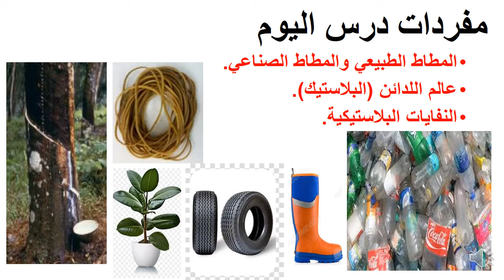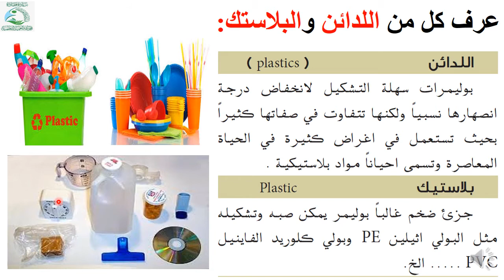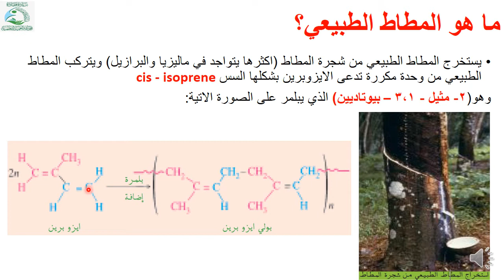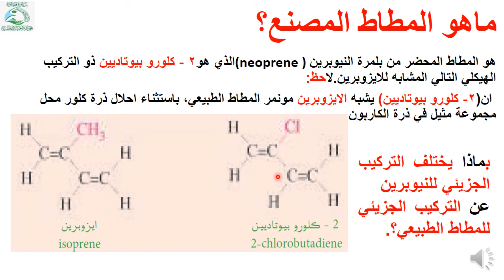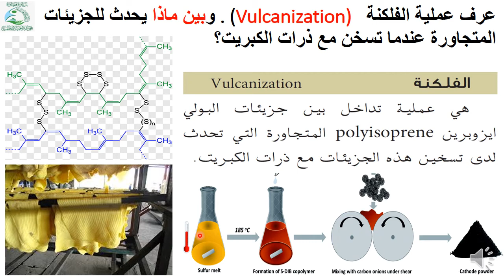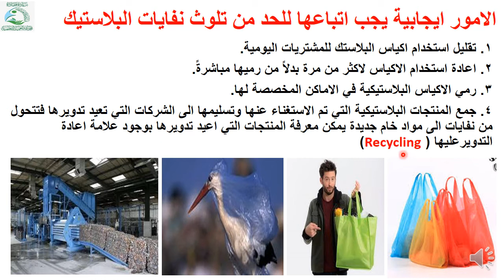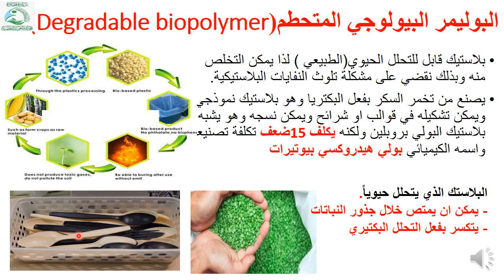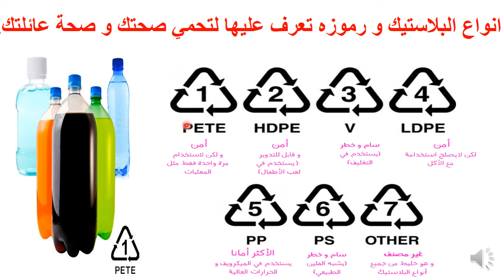الفصل السابع كيمياء البوليمرات الدرس الرابع